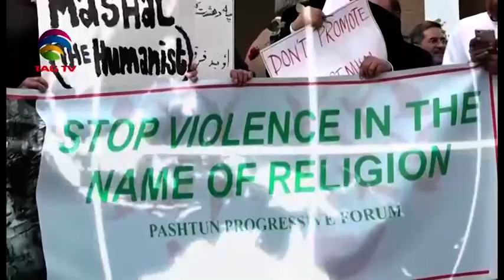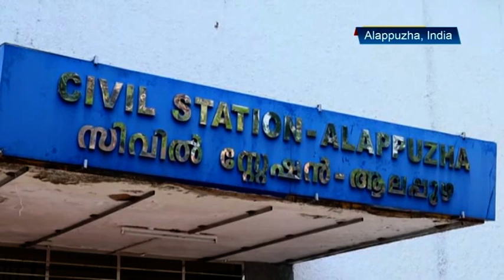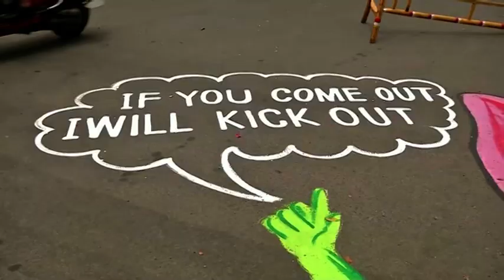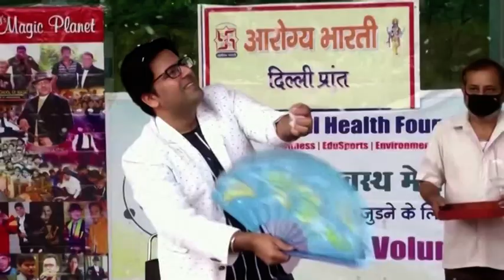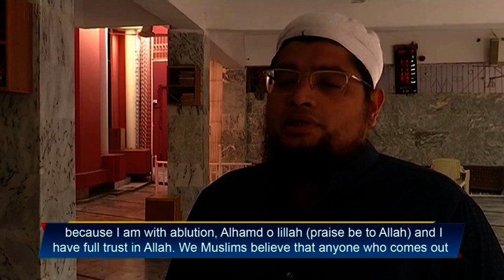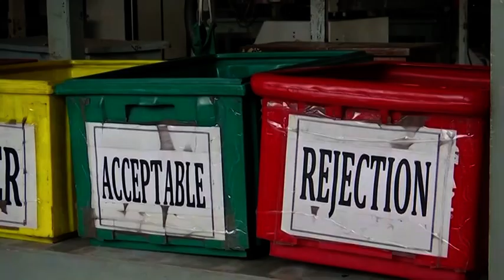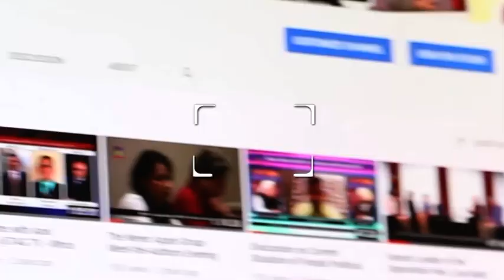South Asia Focus April 18, 2020 - South Asian Weekly News Show @TAG TV